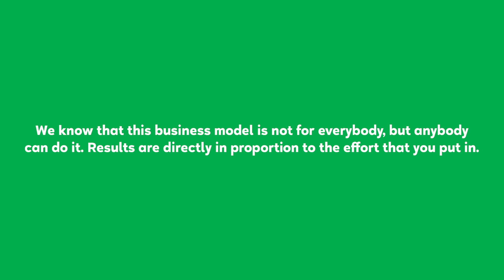Turning Your Part Time Gig Into Your Passion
What trade offs do you make for your job? Time with the family, your own values, your health? Imagine being passionate and excited about the company you worked with.

Kira Love and Bryan Marsh share how they are living their dreams through their side-hustle... which became their full-time job!

Those interviewed in this video source an income from Juice Plus+. We know that this business model is not for everybody, but anybody can do it. Results are directly in proportion to the effort you are prepared to put in.
Juice Plus+ is not about treating or curing any specific condition or disease. It is simply good nutrition. Vitamin supplements should not replace a balanced diet. Please read the label and use only as directed.